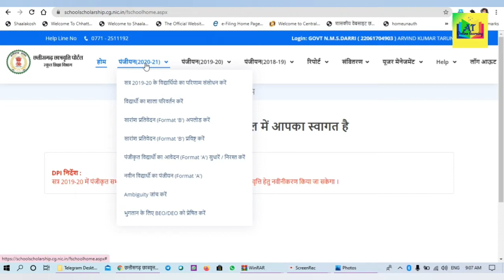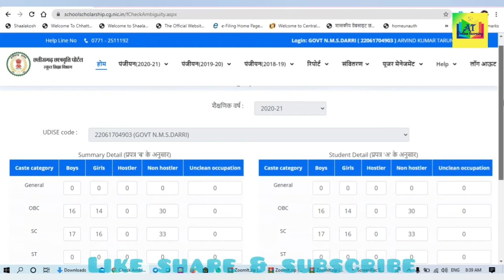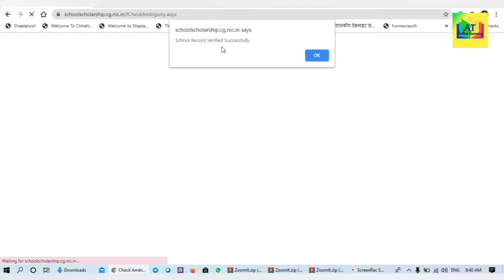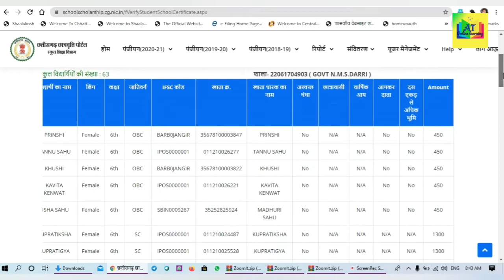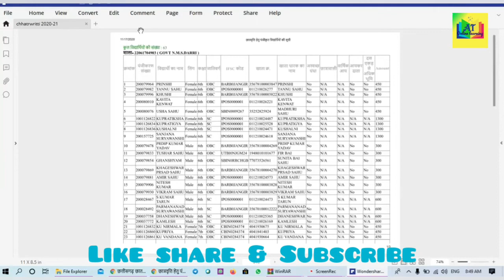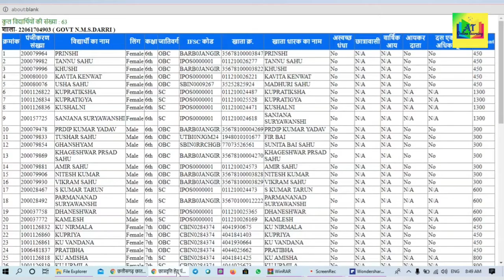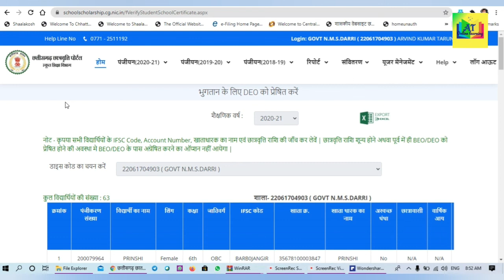Cg scholarship | Chhattisagarh Chhatarwritti | Scholership complete karna | Ambiguity check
Namskar sabhi ko,
Is video me ham cg scholarship portal me ambiguity janch,printouts aur send to deo ke sath scholarship complete karne ke  baare me jaanenge.

*👇👇📚📚Educational link-